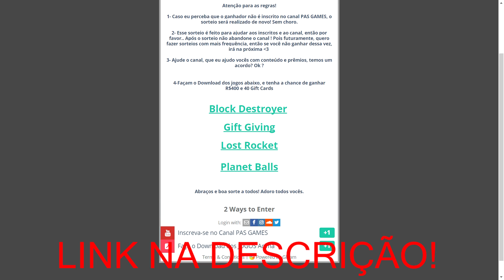FREIO ABS DO VECTRA GT NÃO AGUENTOU! BeamNG.drive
PARCEIROS